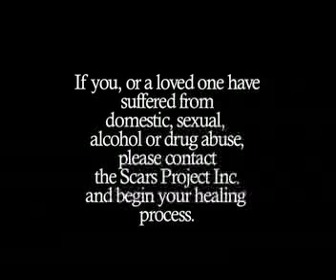Scars Trailer 1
The Scars Project Inc. is a non profit organization committed changing the lives of people who have suffered abuse (sexually, domestic, self-inflicted, as well as drug/alcohol.)  Scars on Film was developed so that victims can share their stories and help others suffering, and let them know that they are not alone, and that they can make it through this TOGETHER!  Help us heal the scars of abuse!  Visit us online scarsproject.org